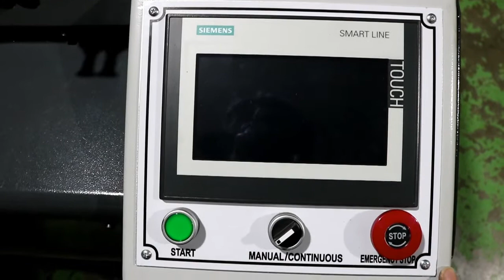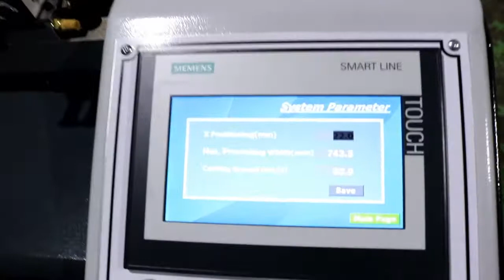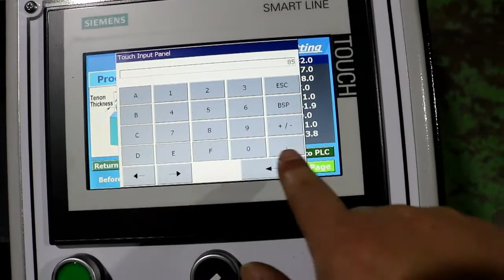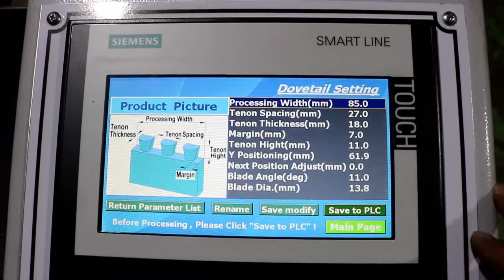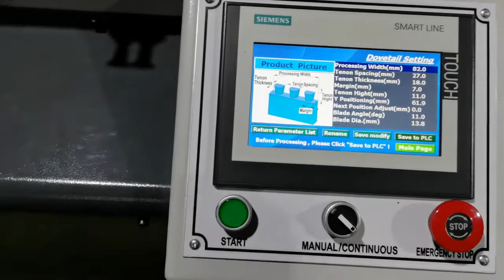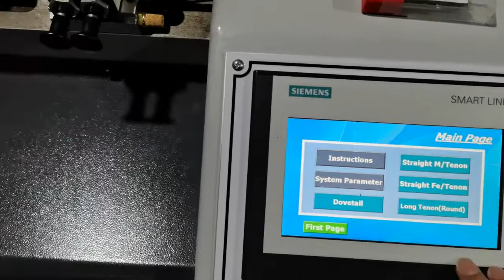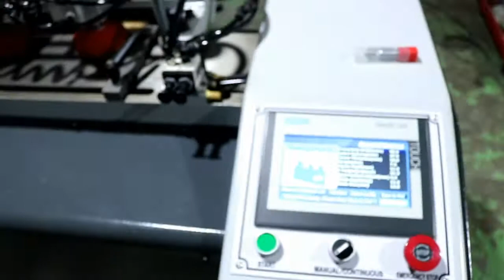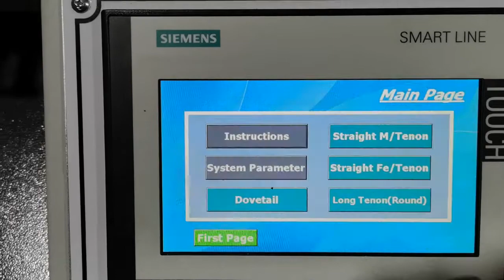Operation video of CNC dovetail tenoner KDT750C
This machine was exported to Mexico, the voltage is 220V/60Hz/3 phase.
Introduction:
1.Germany Siemens CPU processor & touch screen, can store multiple sets of product data, fast operation;
2.Full digital servo system;
3.High frequency-high speed spindle (Delta Inverter control), rotate speed 24000r/min;
4.Imported SKF P4 grade ceramic ball bearings;
5.Double-track suspension structure, precision ball screw drive, clear and prcise transmission, extended service life;
6.It can process a variety of tenons, with a high degree of cooperation: Dovetail tenon, triangle tenon, straight tenon, long semicircle tenon, waist round tenon, round tenon and etc.

Qingdao Kingmax Industry Co., Ltd.
Contacts: Mark Yin
Skype: kingmax_mark
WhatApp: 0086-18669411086